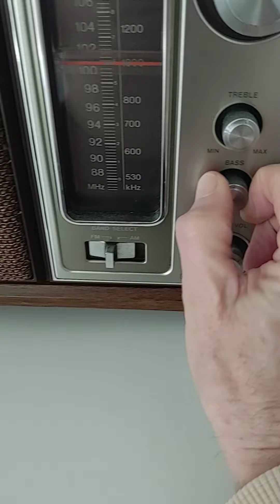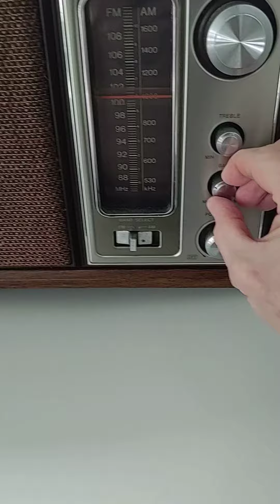SOLD! Vintage High Fidelity Table Radio ICF 9650